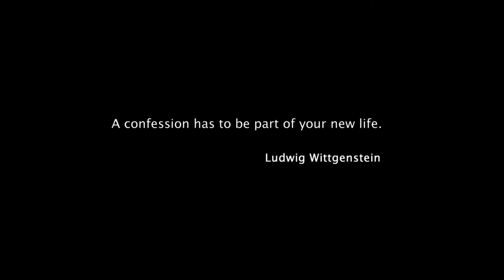The Confession Session. Episode 27: Nefeli Ralli